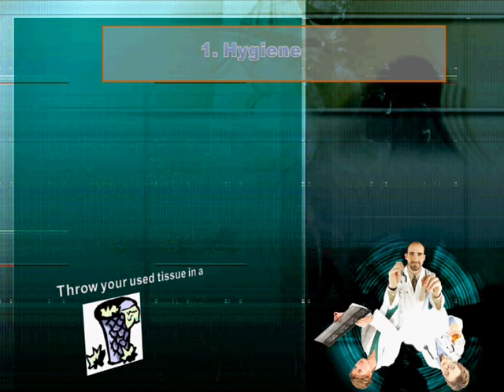Swine flu : Relax, it's easy!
Easy ways to stay fine!

Swine influenza (also called H1N1 flu, swine flu, hog flu, and pig flu) is an infection by any one of several types of swine influenza virus. Swine influenza virus (SIV) is any strain of the influenza family of viruses that is endemic in pigs.[2] As of 2009, the known SIV strains include influenza C and the subtypes of influenza A known as H1N1, H1N2, H3N1, H3N2, and H2N3.

Swine influenza virus is common throughout pig populations worldwide. Transmission of the virus from pigs to humans is not common and does not always lead to human influenza, often resulting only in the production of antibodies in the blood. If transmission does cause human influenza, it is called zoonotic swine flu. People with regular exposure to pigs are at increased risk of swine flu infection. The meat of an infected animal poses no risk of infection when properly cooked.

During the mid-20th century, identification of influenza subtypes became possible, allowing accurate diagnosis of transmission to humans. Since then, only 50 such transmissions have been confirmed. These strains of swine flu rarely pass from human to human. Symptoms of zoonotic swine flu in humans are similar to those of influenza and of influenza-like illness in general, namely chills, fever, sore throat, muscle pains, severe headache, coughing, weakness and general discomfort.
Classification
Of the three genera of influenza viruses that cause human flu, two also cause influenza in pigs, with influenza A being common in pigs and influenza C being rare.[3] Influenza B has not been reported in pigs. Within influenza A and influenza C, the strains found in pigs and humans are largely distinct, although due to reassortment there have been transfers of genes among strains crossing swine, avian, and human species boundaries.

Influenza C
Influenza C viruses infect both humans and pigs, but do not infect birds.[4] Transmission between pigs and humans have occurred in the past.[5] For example, influenza C caused small outbreaks of a mild form of influenza amongst children in Japan[6] and California.[6] Due to its limited host range and the lack of genetic diversity in influenza C, this form of influenza does not cause pandemics in humans.[7]

Influenza A
Swine influenza is known to be caused by influenza A subtypes H1N1,[8] H1N2,[8] H3N1,[9] H3N2,[8] and H2N3.[10] In pigs, three influenza A virus subtypes (H1N1, H3N2, and H1N2) are the most common strains worldwide.[11] In the United States, the H1N1 subtype was exclusively prevalent among swine populations before 1998; however, since late August 1998, H3N2 subtypes have been isolated from pigs. As of 2004, H3N2 virus isolates in US swine and turkey stocks were triple reassortants, containing genes from human (HA, NA, and PB1), swine (NS, NP, and M), and avian (PB2 and PA) lineages.[12]

Surveillance
Although there is no formal national surveillance system in the United States to determine what viruses are circulating in pigs,[13] there is an informal surveillance network in the United States that is part of a world surveillance network.

Veterinary medical pathologist, Tracey McNamara, set up a national disease surveillance system in zoos because the zoos do active disease surveillance and many of the exotic animals housed there have broad susceptibilities. Many species fall below the radar of any federal agencies (including dogs, cats, pet prairie dogs, zoo animals, and urban wildlife), even though they may be important in the early detection of human disease outbreaks.[14] [15]

History
Swine influenza was first proposed to be a disease related to human influenza during the 1918 flu pandemic, when pigs became sick at the same time as humans.[16] The first identification of an influenza virus as a cause of disease in pigs occurred about ten years later, in 1930.[17] For the following 60 years, swine influenza strains were almost exclusively H1N1. Then, between 1997 and 2002, new strains of three different subtypes and five different genotypes emerged as causes of influenza among pigs in North America. In 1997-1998, H3N2 strains emerged. These strains, which include genes derived by reassortment from human, swine and avian viruses, have become a major cause of swine influenza in North America. Reassortment between H1N1 and H3N2 produced H1N2. In 1999 in Canada, a strain of H4N6 crossed the species barrier from birds to pigs, but was contained on a single farm.[17]